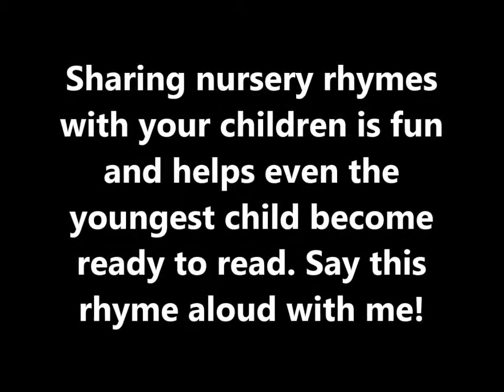Jack Sprat (Nursery Rhyme Time with Miss Michelle)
Mooresville Public Library (Mooresville, Indiana) presents "Nursery Rhyme Time with Miss Michelle," by Michelle Peltier, MPL early literacy specialist.